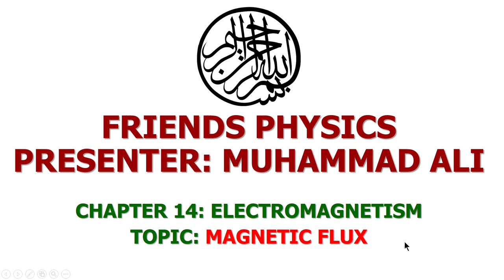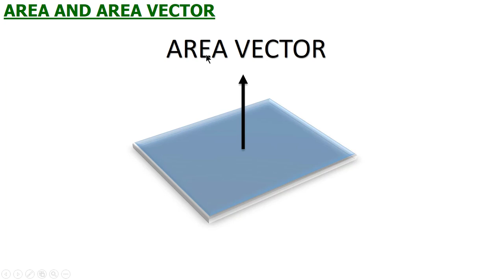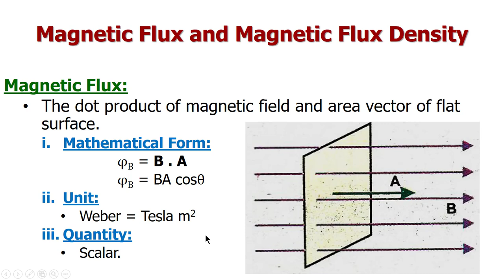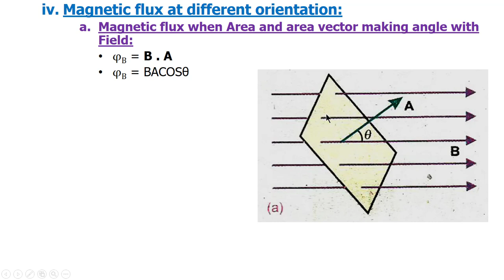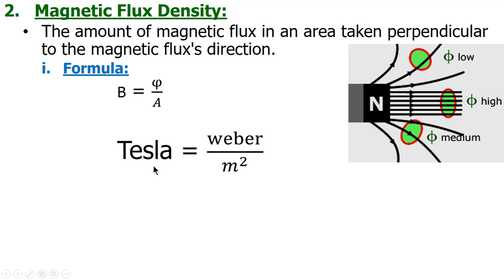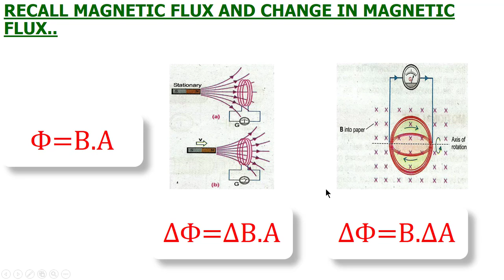Magnetic Flux and Flux Density Lecture in Urdu | FRIENDS PHYSICS | CLASS 12 PHYSICS PHYSICS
Muhammad Ali
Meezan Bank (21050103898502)